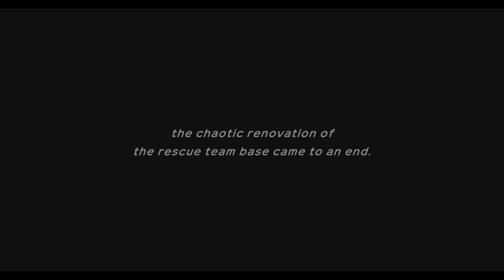Pokémon Mystery Dungeon: Rescue Team DX Part 7: Chestnut Alley/New Team Base